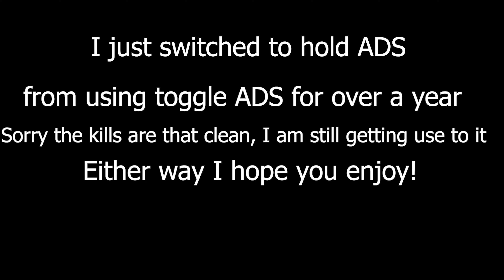From toggle ADS to Hold